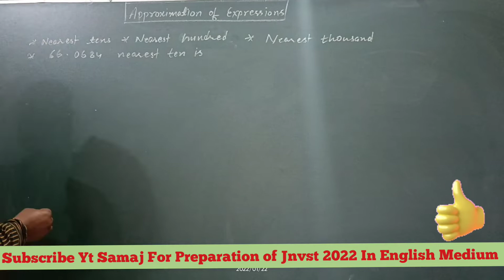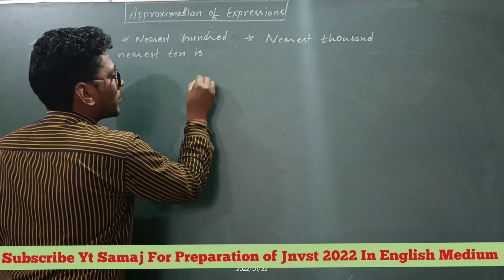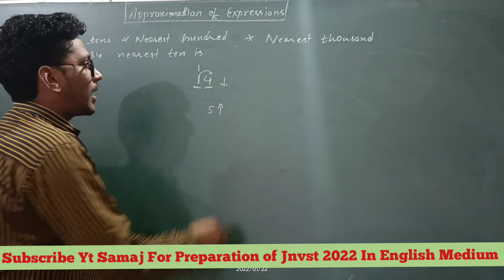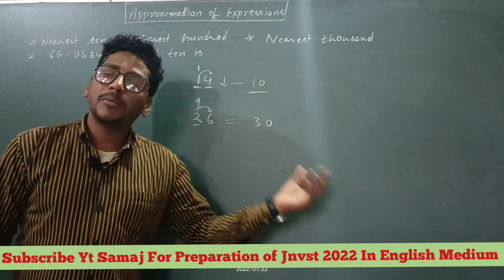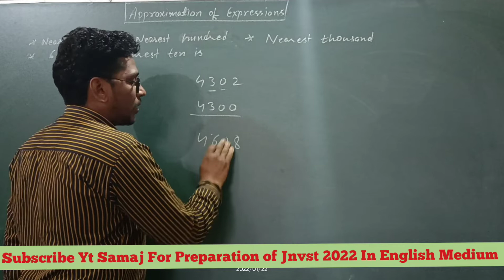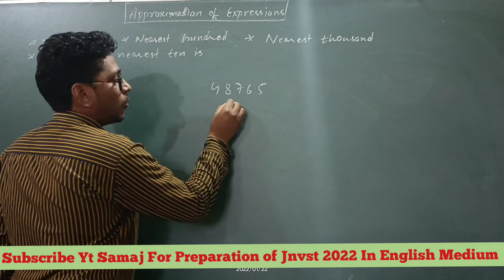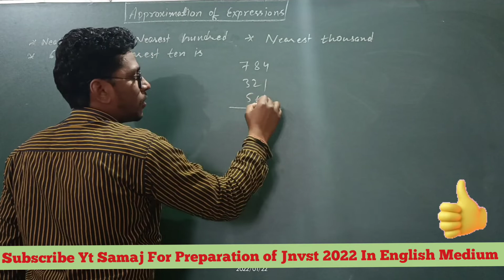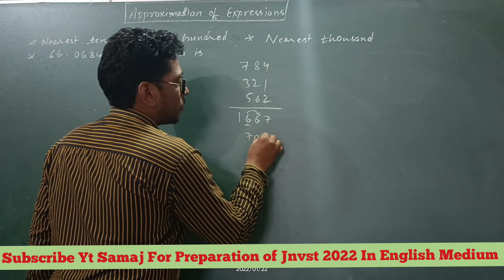Approximation Of Expression for Jnvst 2022 in English Medium